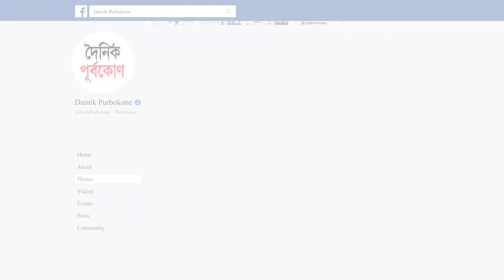চট্টগ্রামে উ`চ্ছেদ অভি`যানে পুলিশ-হকার সং`ঘর্ষ | Dainik Purbokone